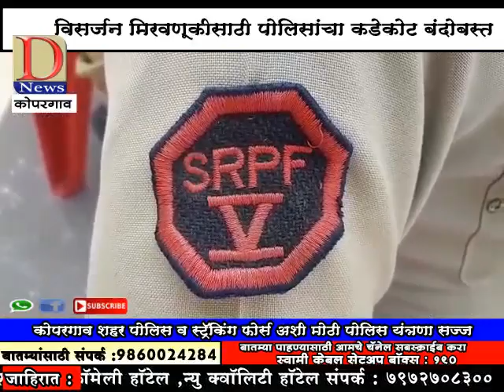D news विसर्जन मिरवणुकीसाठी पोलिसांचा कडेकोट बंदोबस्त